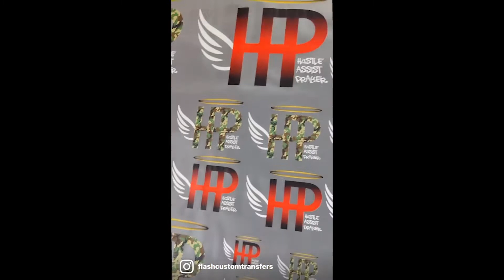FLASH CUSTOM DTF HEAT TRANSFERS ONLY $19.99 PER 22"X24" GANG SHEET! | ORDER NOW!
If you are sick of vinyl and having to weed and cut the images, then this video is for you. All you have to do is PRINT & PRESS! Don't forget to check out the website for all of our awesome free images.

sublimation printer,
sublimation tumbler,
sublimation printing,
sublimation paper,
sublimation air freshener,
sublimation acrylic,
sublimation blanket,
sublimation blanks,
sublimation business,
sublimation cups,
sublimation cricut,
sublimation canvas,
sublimation coasters,
sublimation christmas stockings,
sublimation coating,
sublimation doormat,
sublimation design,
sublimation dark shirt,
sublimation earrings,
sublimation epson,
sublimation explained,
sublimation examples,
sublimation football,
sublimation glass,
sublimation gifts,
sublimation hoodie,
sublimation heat press machine,
sublimation hacks,
sublimation htv,
sublimation hats,
sublimation ink,
sublimation ideas,
is sublimation,
sublimation journals,
sublimation jewelry,
sublimation jersey printing,
sublimation jersey,
supacolor transfers,
supacolor review,
supacolor pricing,
supacolor ordering,
supacolor wearables screen print transfer,
supacolor alternative,
supacolor atlanta,
supacolor big brandoh,
supacolor file format,
supacolor facebook,